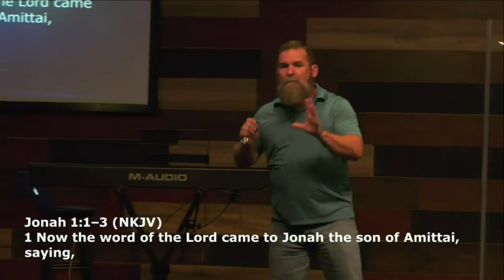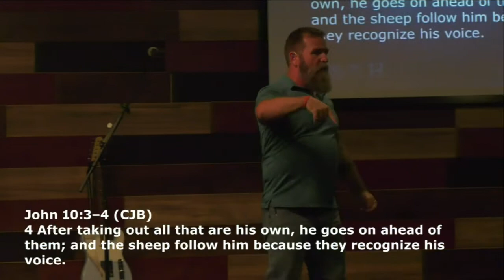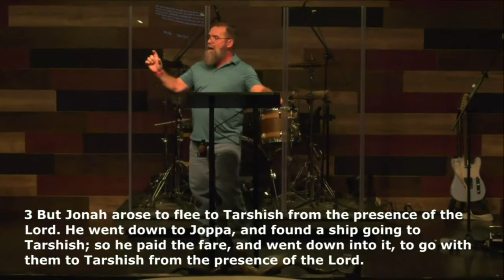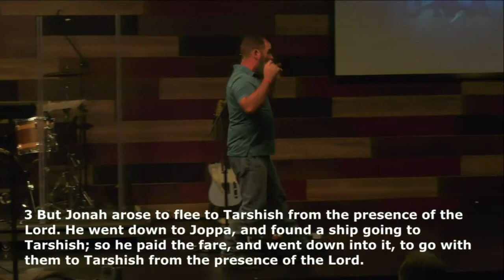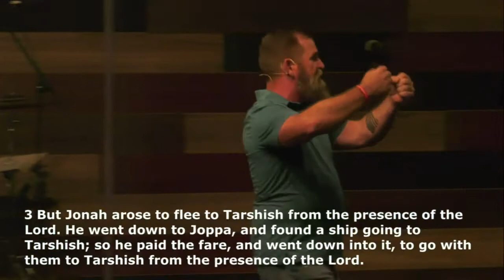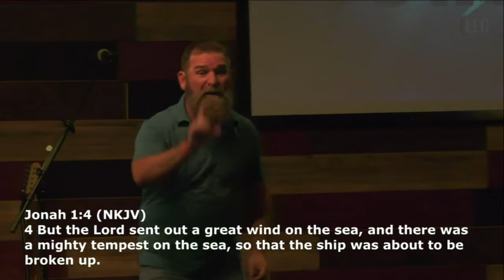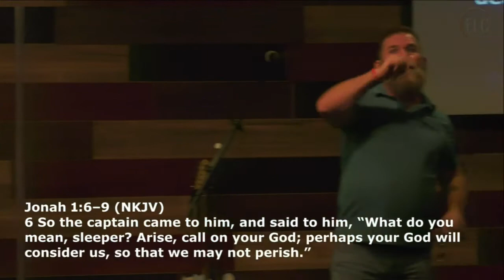Jonah - Part 1 - Running From God | Pastor Mike Skahan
We all have a little bit of Johah in us.  When God speaks, we tend to run in the opposite direction. But our God is full of mercy and will do whatever needs to be done to not only get us to live out the life we were created to live but to reach people who are far from Him.  Join us and watch God take a man from rebellion to righteousness. We want to thank you for checking out our channel!
Remember: we stream our services live every Sunday morning at 10:45AM CST, and we post our 3 Minute Thursday videos each Thursday at Noon CST.

If you want to know more about ELC or are interested in giving to support this ministry, you can find us at
EpicLifeTerrell.com